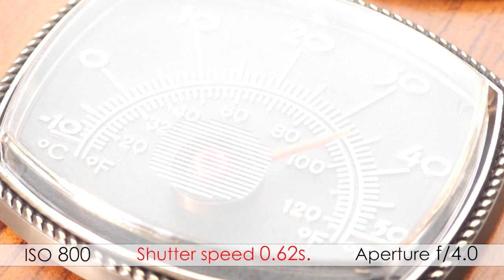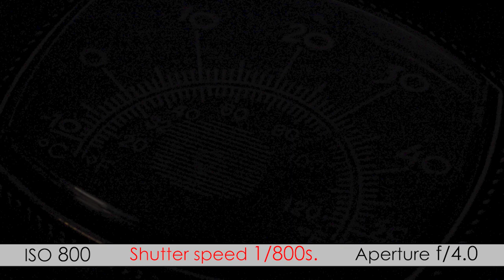Shutter speed and Image Brightness comparison - video 7